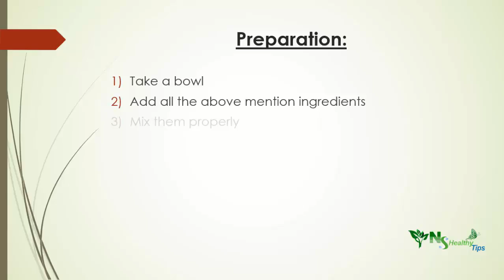How To Remove Sun Tan And Pigmentation by nshealthy tips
Make your skin fresh and beautiful remove suntan and have aa refreshing Skin.